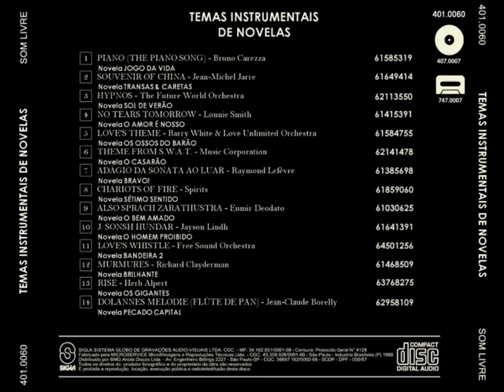Temas Instrumentais de Novelas (1989)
"Postagem recuperada do site Vale Treis Reau do Wanderson [Locomanero] (in memorian)"